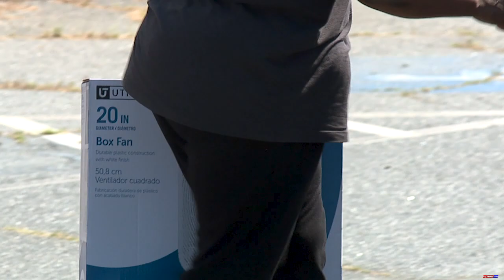High Point United Way FANS PKG